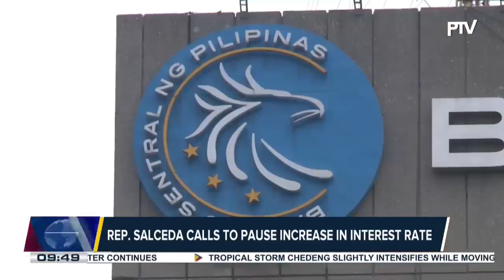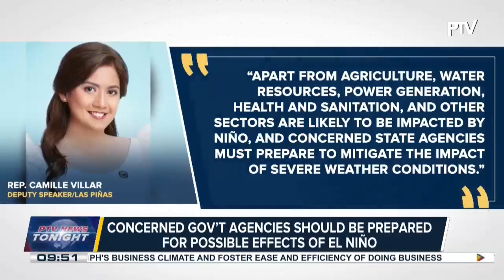Rep. Salceda calls to pause increase in interest rate